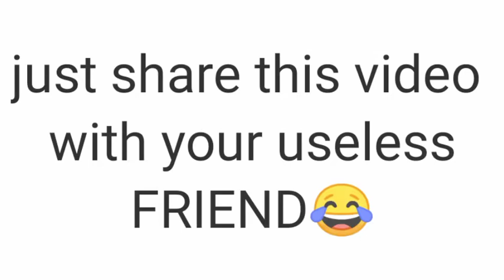if "YOU" comment in this video!!